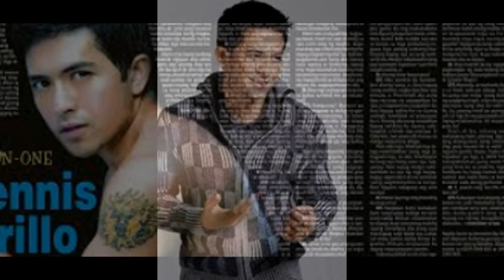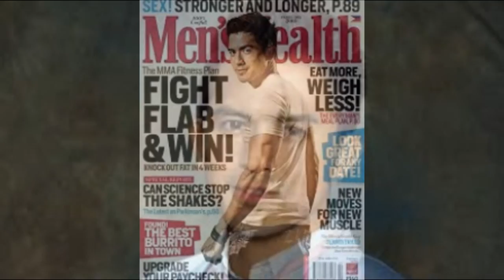Dennis Trillo Photo Slide